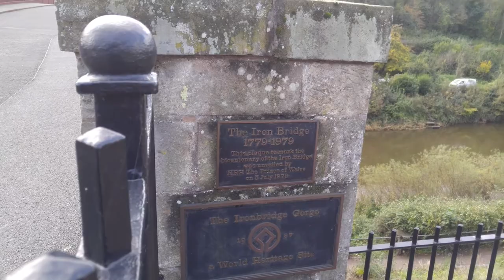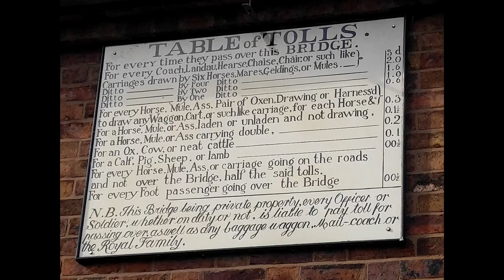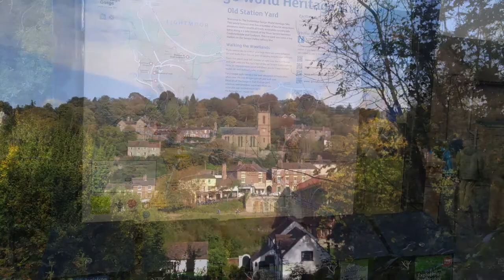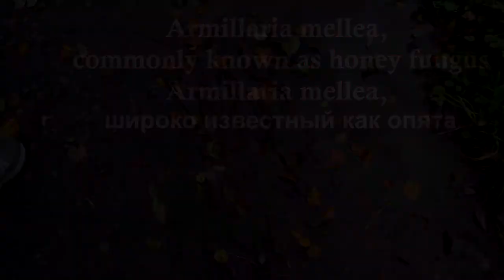IronBridge. Part1. Shropshire. Айронбридж. Телфорд. Первый в мире чугунный мост. Часть 1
IronBridge. Part1. Shropshire. UK. Айронбридж. Телфорд. Первый в мире чугунный мост. Часть 1